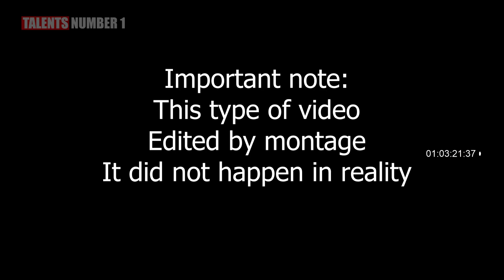AGT golden buzzer moments 2023! MAGICAIN the PERFECT |The judges do not believe it |America's Talent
ALL 11 AGT 2023 FINALISTS' AUDITIONS! MAGICAIN the PERFECT | The judges do not believe it | AGT 2023
In the heart of the United States, where creativity knows no bounds, a spectacle of wonder unfolds: The Great American Talent Show. This extraordinary competition brings together the most gifted and mesmerizing magicians from across the nation, each one wielding a magical prowess that defies explanation. These illusionists, masters of the arcane arts, captivate audiences with their supernatural talents, weaving enchanting narratives through their acts, and leaving viewers in awe-struck amazement.

The event is a celebration of the diverse and boundless talents within the world of magic. As performers from all walks of life converge, the audience is treated to a dazzling array of illusions, mind-bending tricks, and spellbinding performances. These magicians, often self-taught, have honed their craft to perfection, blending traditional magic with modern technology to create feats that challenge the very laws of reality.

The competition unfolds over several thrilling rounds, with each magician pushing the boundaries of their creativity to stand out from the rest. From vanishing acts that leave audiences questioning their own senses to mind-reading tricks that seem to delve into the deepest recesses of the human mind, the Great American Talent Show showcases a kaleidoscope of mysticism and enchantment.

But it's not just about the tricks; it's about storytelling. The magicians craft elaborate narratives, transporting spectators to realms of wonder and enchantment. Through their performances, they weave tales of mystery and intrigue, inviting viewers on a journey that transcends the ordinary and plunges into the extraordinary.

The panel of judges, comprised of esteemed magicians and illusionists, evaluates each act based on creativity, execution, and the ability to leave an indelible mark on the audience's imagination. The stakes are high, as the winner not only receives accolades but also secures a coveted spot in the annals of American magic.

As the Great American Talent Show unfolds, it reveals a world where reality bends, where the impossible becomes possible, and where ordinary men and women transform into extraordinary magicians. It is a testament to the power of human imagination and the artistry of those who dare to dream, and it reminds us all that magic is not just an illusion; it's a portal to a realm where anything is possible. In the land of the free and the home of the brave, the Great American Talent Show is where dreams take flight and the supernatural becomes a reality.